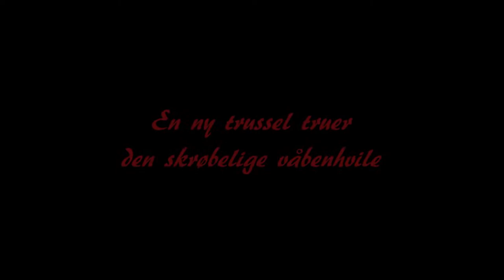Holmgængeren fra Imhal - Teaser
Teaseren til årets film 2011. Den længe ventede efterfølger til Shaking Stevens Films fantasy-succes, Tangils Sten.
  Dette er Shaking Stevens Film første produktion i spillefilmslængde.